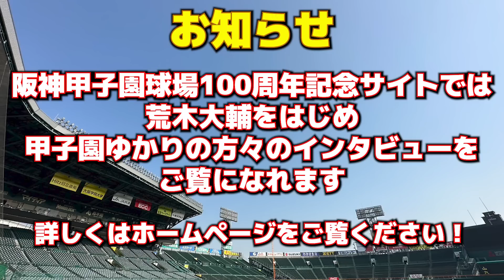【野球の難しさ】小野塚「この打席に長嶋さん・王さんが立った！」荒木「ボールが大きく見えたのはこの2人だけ！」part②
▷阪神甲子園球場100周年記念サイト

【荒木大輔チャンネル】
早実のエースとして5季連続で甲子園出場を果たした荒木大輔が、
高校野球・甲子園の魅力や話題を中心に配信していきます！